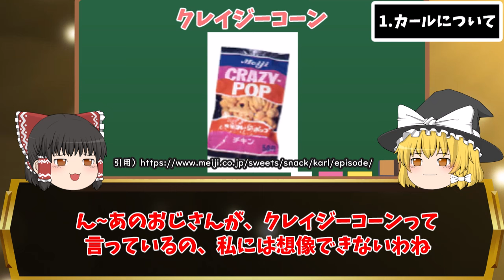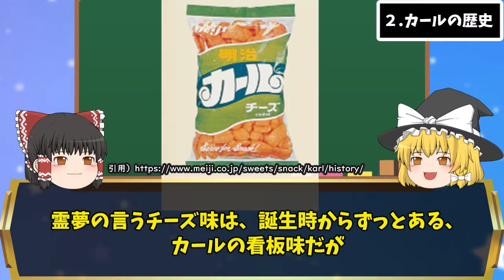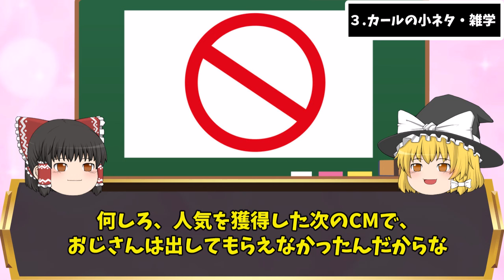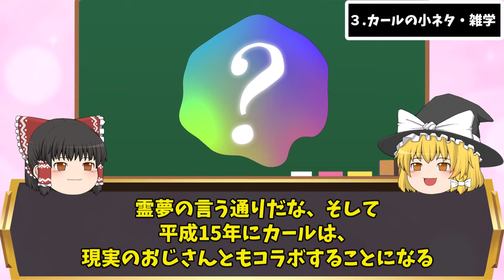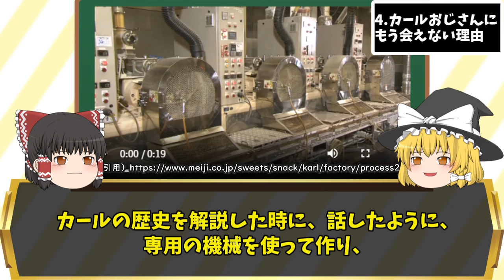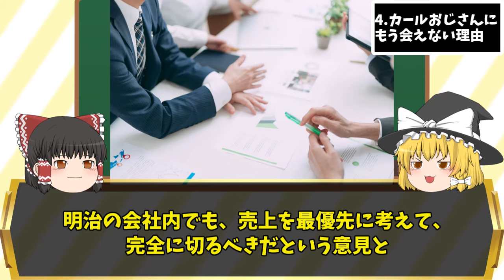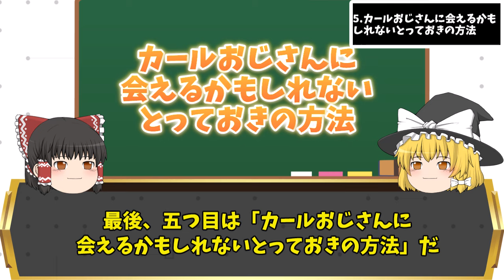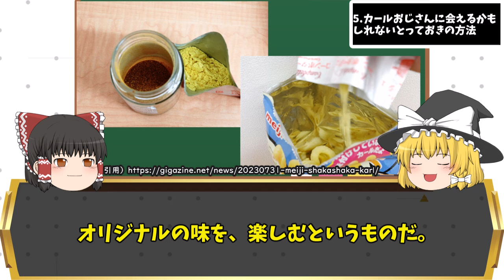ワケありで消すしかなかった…昭和の名作『カール』に隠された秘密５選【ゆっくり解説】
今回は昭和時代の神お菓子「カール」の秘密を徹底検証していきます。

他にもこんなものがあるよって人は感想をコメントしてくれたら嬉しいです！

🔽日本人の食卓オススメ商品🔽
駄菓子詰め合わせ
チロルチョコ 冬バラエティ 12種50個 詰め合わせ
コーラ【特選タイムセール中】